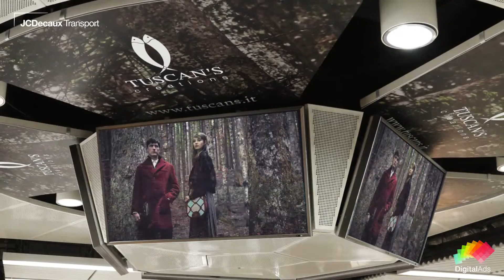JCDecaux Transport (Hong Kong): Tuscans TST TV Ring Zone